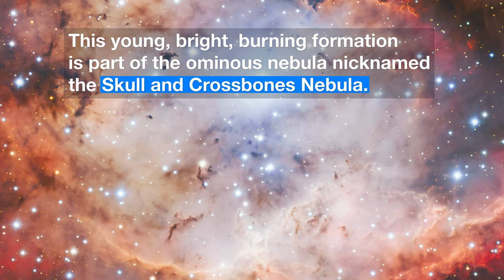ESOcast 180 Light: The Pirate of the Southern Skies (4K UHD)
This vivid picture of an active star forming region — NGC 2467, otherwise known as the Skull and Crossbones nebula — is as sinister as it is beautiful. This image of dust, gas and bright young stars, gravitationally bound into the form of a grinning skull, was captured with the FORS instrument on ESO’s Very Large Telescope (VLT).  Whilst ESO’s telescopes are usually used for the collection of science data, their immense resolving power makes them ideal for capturing images such as this — which are beautiful for their own sake.

Credit:
ESO

Directed by: Nico Bartmann.
Editing: Nico Bartmann.
Web and technical support: Mathias André and Raquel Yumi Shida.
Written by: Sara Rigby and Calum Turner.
Footage and photos: ESO, Digitized Sky Survey 2, N. Risinger (skysurvey.org).
Executive producer: Lars Lindberg Christensen.